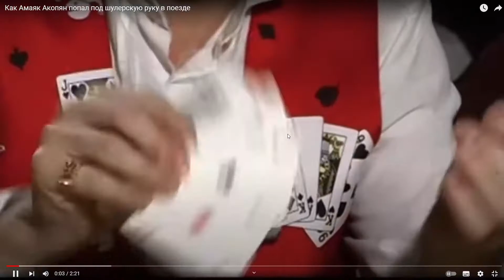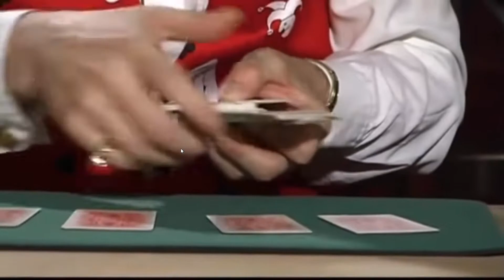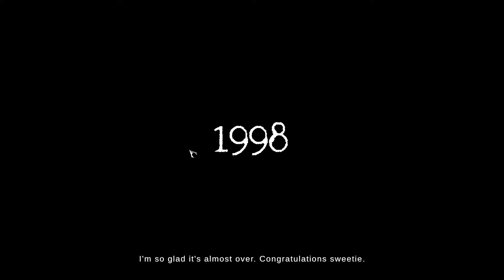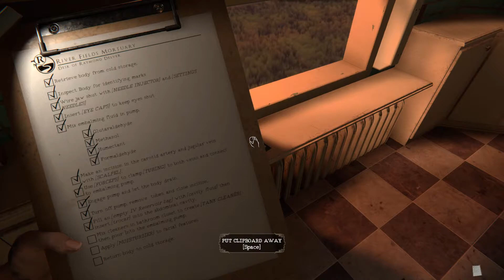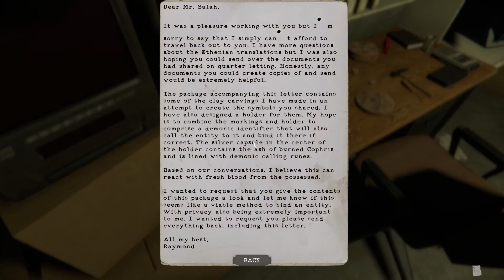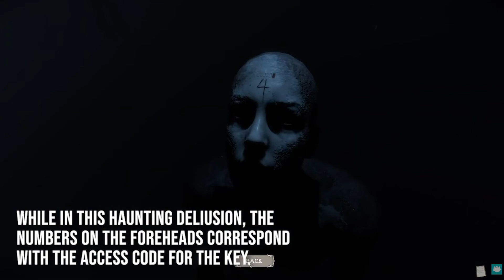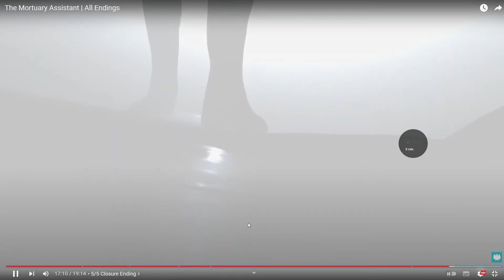07.08.22 Страшно в морге | FlynnFlyTaggart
Это записи стримов FlynnFlyTaggart